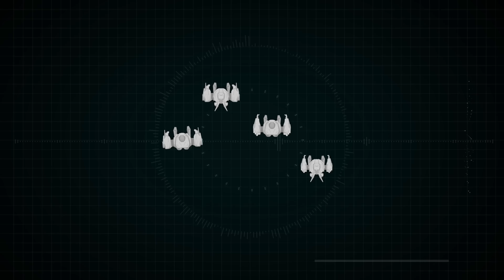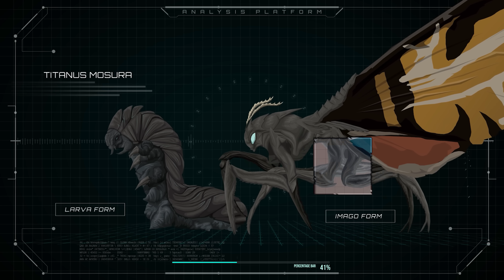Monsterverse Titans vs Pacific Rim Jaegers Part 2 | Rodan, Mothra, Ghidorah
Claim your limited in-game pack with my creator code GojiKOA and have a chance to win an Amazon gift card!

It’s time to rebuild your dragon empire with your strategic skills! @ KingofAvalon_official

In this Episode, Pacific Rim Jaegers will once again attempt to take on Monsterverse kaiju, but this time they will go up against the flying titans seen in Godzilla King of The Monsters. Titanus Rodan, Mothra , and Ghidorah will take on these Jaegers but will be able to keep up the winning streak? Or will they be defeated by our man-made machines? Watch till the end to find out!

Special thanks to our amazing team of creators and artists that helped us bring this Masterpiece to life:
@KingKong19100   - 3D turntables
@methlokaijufan9729  - Jaegers vs Mothra and Rodan 3D animation
@gabesterstudios7271  - Jaegers vs Mothra and Rodan sound FX

Chapters

00:00 - Intro
2:16 - The Jaegers
3:34 - Titanus Rodan
7:54 - Titanus Mosura
11:43 - Monster Zero